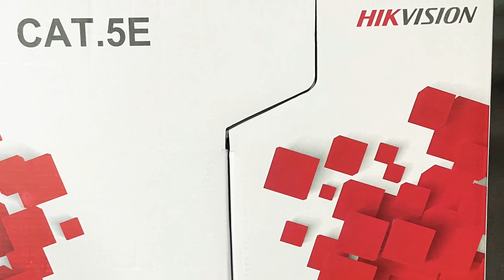DS-1LN5E-S CAT5E UTP Network Cable 0.5mm 305meters - Hikvision - AIENSS ENGINEERING SOLUTIONS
DS-1LN5E-S CAT5E UTP Network Cable 0.5mm, 305meters - Hikvision

“Great Transmission at an affordable price”

AIENSS ENGINEERING SOLUTIONS 2021